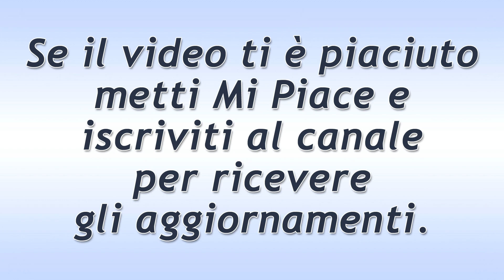Una Vita Puntata del 11 Aprile 2021: I Dubbi Di Cinta!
Una Vita trama puntata di oggi domenica 11 Aprile 2021.
Cinta continua a dubitare del fidanzamento con Emilio. E’ certa di amarlo, ma ha la sensazione che si stia facendo tutto troppo in fretta.